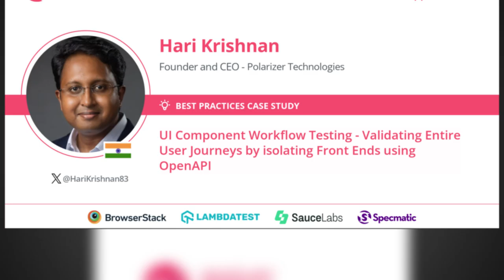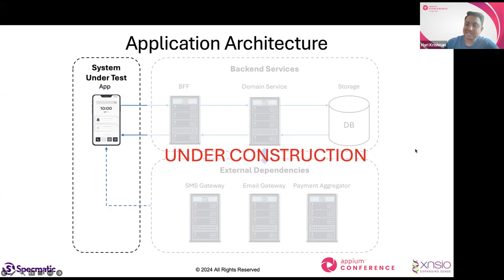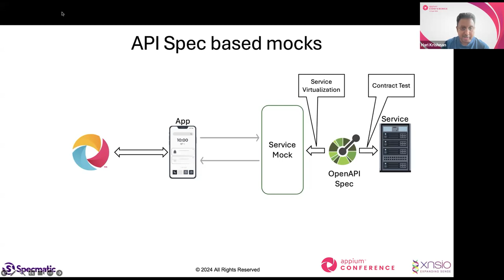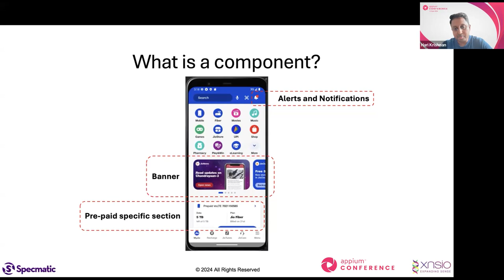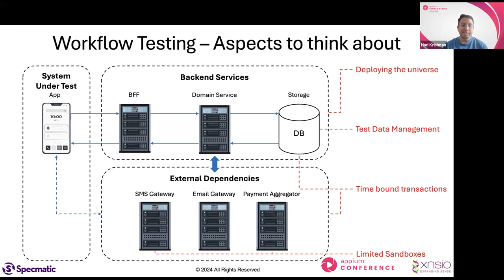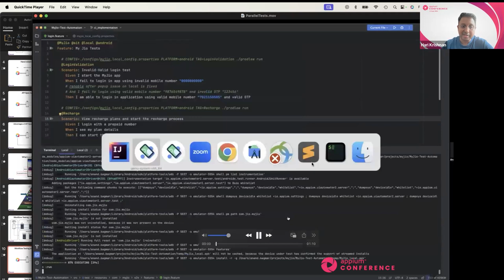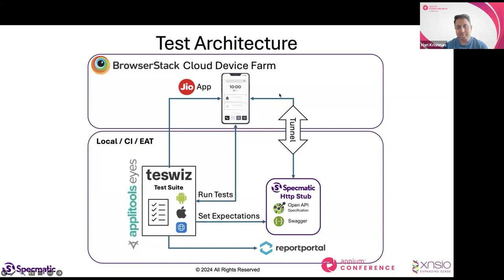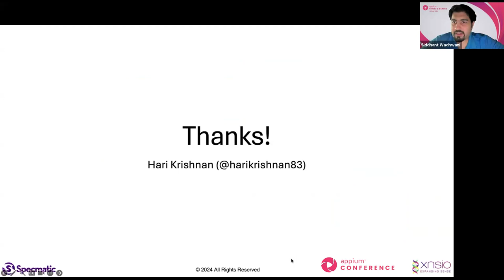Validating Entire User Journeys by Isolating Front Ends using OpenAPI - Hari Krishnan AppiumConf 24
Are you having to wait until the integration or workflow testing environment to validate user journeys? What if I told you that you can shift left and test entire workflows right on your local machine and in your CI pipeline, leveraging OpenAPI specifications for stubbing APIs? In this experience report, we will explore how API spec driven HTTP stubbing can revolutionise your testing strategy by enabling comprehensive component workflow testing early in the development cycle. For example, how you can go about testing entire user login journey with OTP, including error scenarios like invalid code, timeouts, etc. right from the comfort of your local machine. And the joy of being able to independently develop and test your Front End without having to wait for Back End. Wait, there is more, and these component workflow tests can be run on Android, iOS and Web, with Teswiz Join me to learn more about how we were able to achieve this at MyJio.